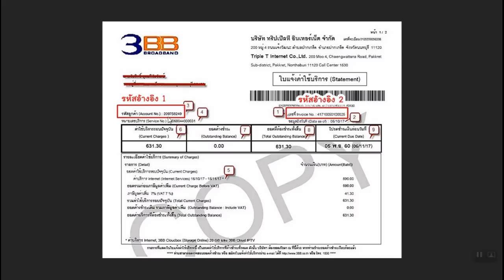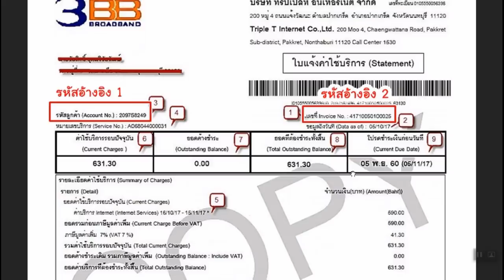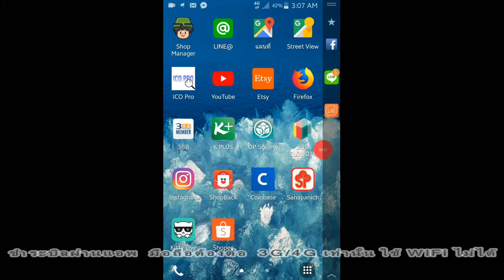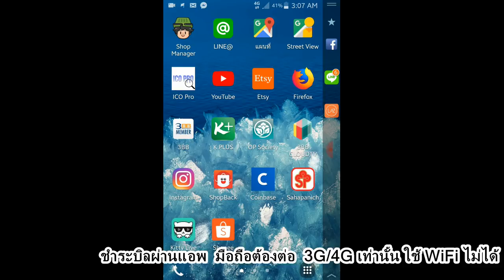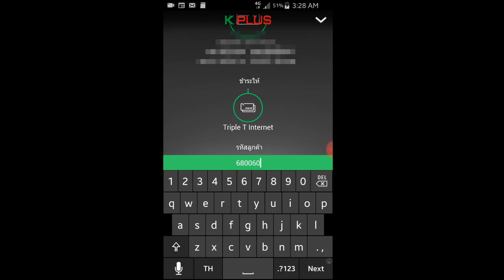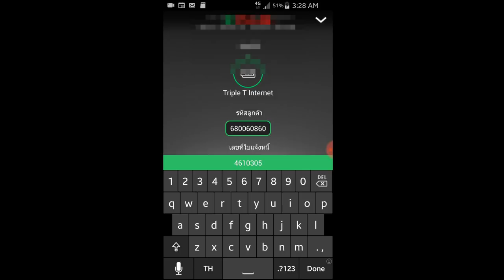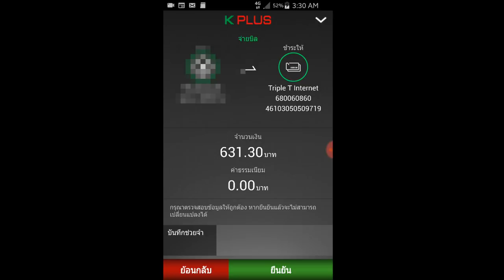วิธีการชำระค่า 3BB ออนไลน์ ด้วยแอพ K Plus ( K-Mobile Banking ) ของกสิกรไทย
วิธีการชำระค่า 3BB ออนไลน์ ด้วยแอพ K Plus ( K-Mobile Banking ) ของกสิกรไทย ฟรีค่าธรรมเนียม! ตัดยอดช้า 2-3 วันทำการ